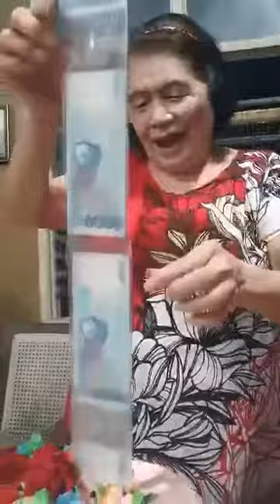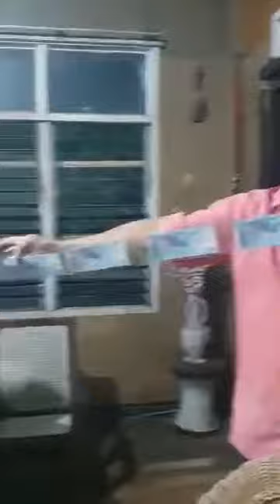September 29, 2023